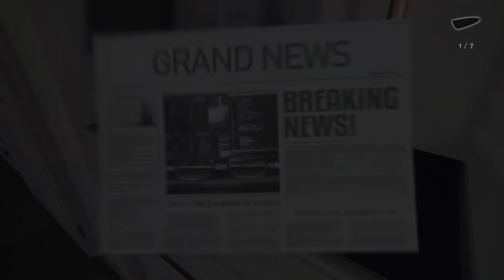Warning: Truly Disturbing - Faded Grey